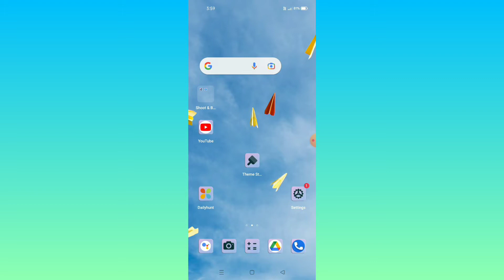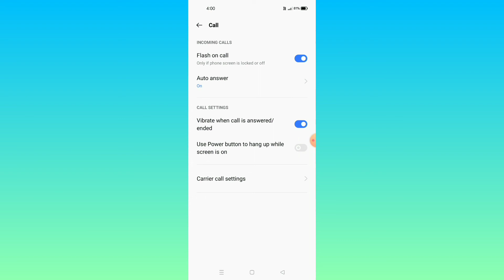Vivo Y15s || How To Use Flash On Call Feature